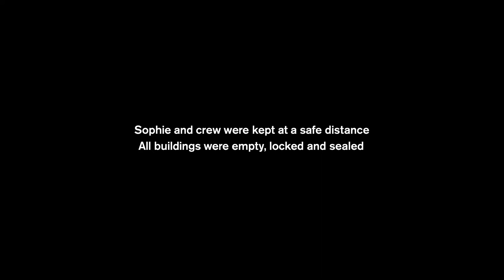Volvo Trucks『Look Who's Driving』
Agency Forsman & Bodenfors